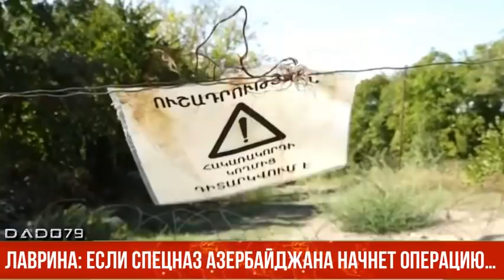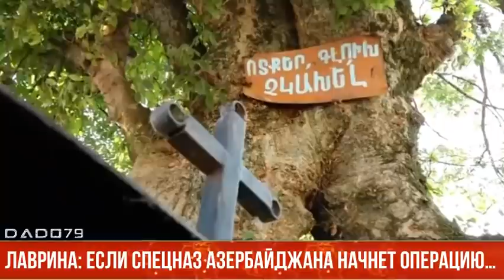Лаврина: Если спецназ Азербайджана начнет операцию…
От рук армянского снайпера погибает азербайджанский военнослужащий - это явная провокация, устроенная на фоне успешных встреч, проводимых министром иностранных дел АР Джейхуном Байрамовым в Минске. Не желая видеть мир в нашем регионе, питаясь разбоем, грабежами и криминальными актами, эти армянские террористы на нашей земле чинят произвол.

Об этом Axar.az сказала заместитель председателя Русской общины Азербайджана, политический обозреватель Анастасия Лаврина.

«То они посылают диверсионные группы, которые убивают наших военнослужащих, то снайперы орудуют, этому надо положить конец. Представьте, если бы такое случилось где-то на Западе, какой-то террорист из незаконно сформированной вооружённой банды, застрелил бы военнослужащего армии, который нес боевое дежурство на своей родине… Что было бы с этим террористом и той организацией, членом которой он является? Первое, его застрелили бы на месте. Второе, все западные СМИ осудили бы этот теракт.

Осудит ли этот террористический акт Армении мировое сообщество? Разумеется, нет. Значит, Азербайджан сам нейтрализует незаконные вооруженные формирования Армении.

Если никто не в силах остановить этот произвол, значит Азербайджан сам все решит, и очень скоро. Представьте, Отечественная война длилась 44 дня и мы освободили земли, которые находились под оккупацией почти 30 лет. Мы прорвали все их блок-посты и массивные укрепления, прошли через минные поля.

Сейчас, чтобы вышвырнуть эту шайку террористов из Карабаха, нам понадобится всего несколько дней, от силы неделя», - отметила собеседница сайта.